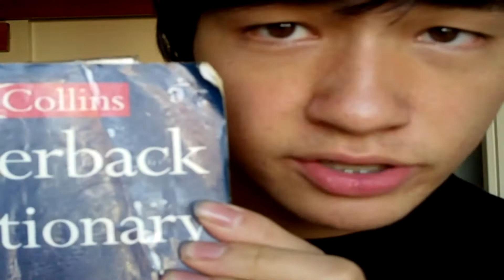Common Courtesy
Originally I had filmed this video under the M40 back in Uxbridge, but obviously the sound quality was quite bad, so I decided to  film it again in Newcastle.